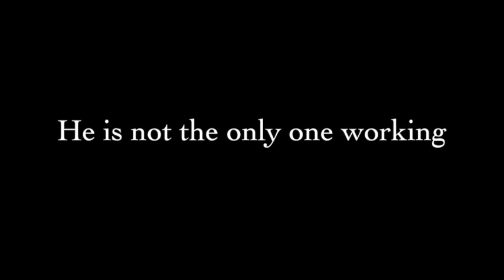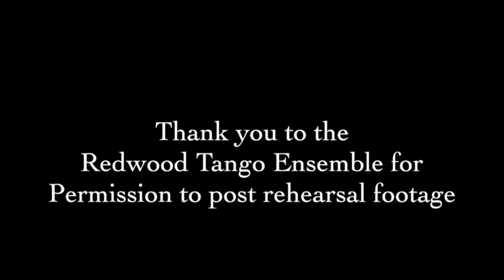2018 Tango VLog Day One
The first day of work at Tango for Musicians at Reed College .